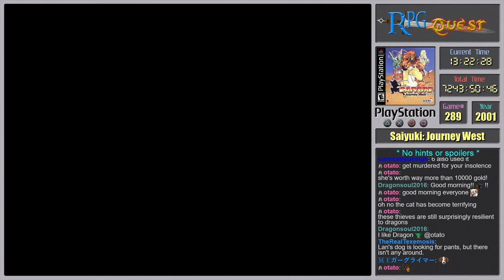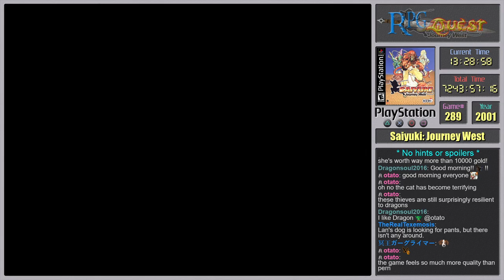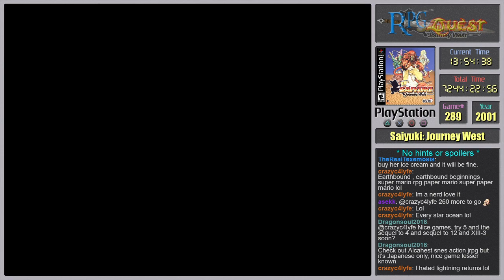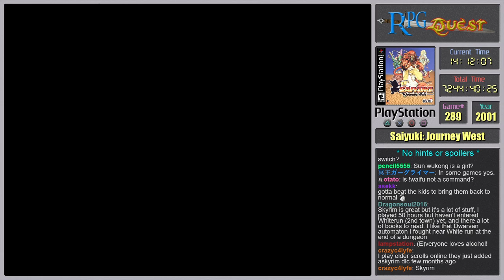RPG Quest #289: Saiyuki: Journey West (PS1) Part 3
Game #289 is Saiyuki: Journey West on PS1, a Tactical RPG.

Based loosely off the popular Chinese fable of Journey to the West, in Sayuki, you play as Sanzo, who was found floating in a river as a child and raised by a monk.  You just celebrated your 16th birthday, and see Lady Kannon in a vision, who commands you to visit India to deliver a staff.

You set off west to India, and along the way gather up a party of 'Weres', divine creatures who can transform to powerful animals to aid your travels, such as Goku who can transform into a Great Ape.